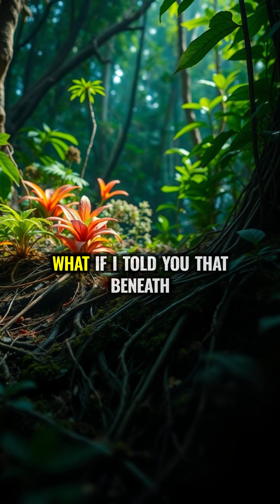The Secret Internet of Trees: How Forests Talk Underground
Trees communicate with each other through an underground network of fungi called the Wood Wide Web, sharing resources and warning of dangers. Scientists have discovered that mother trees can even recognize and nurture their own seedlings through this network, increasing their survival chances by over 400%.